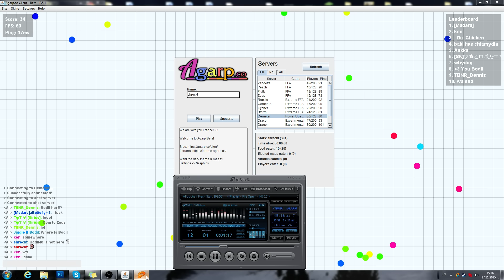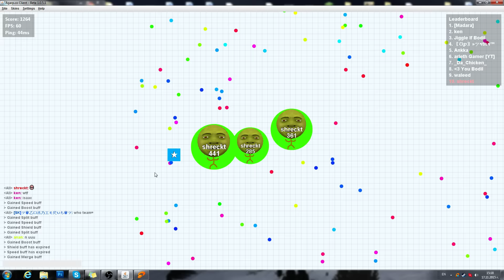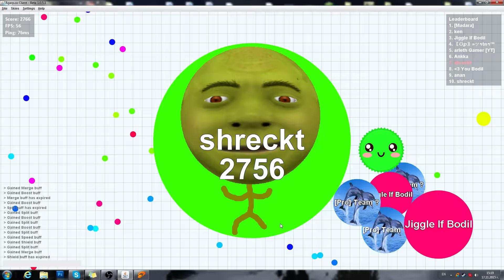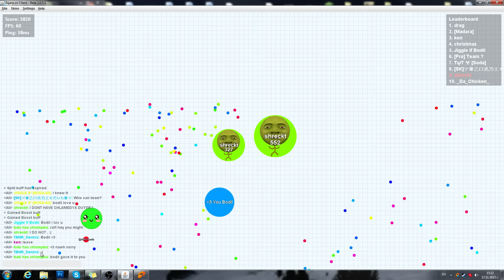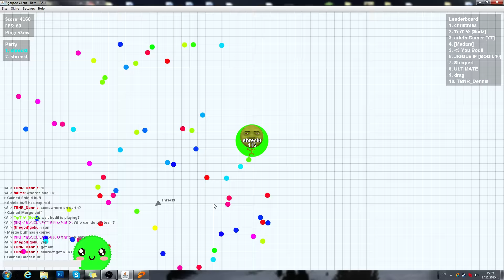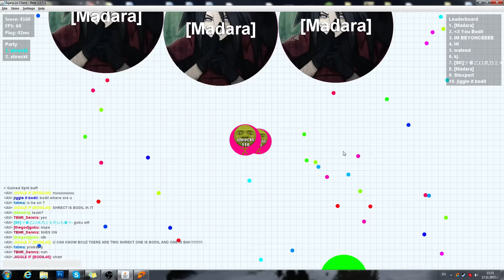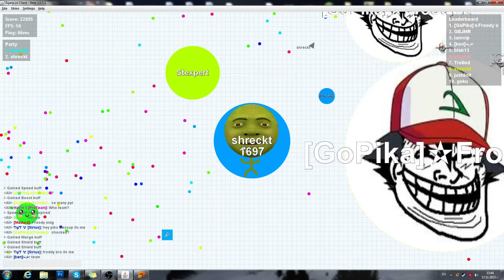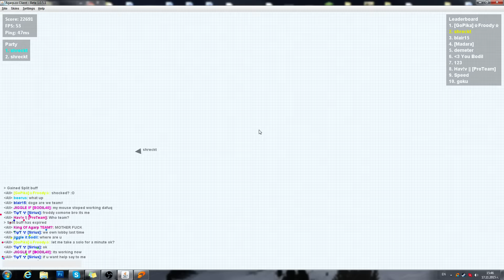SHREK INVADES AGARIO POWER UPS (Agar.io #109)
Join us in today's video of the MOST ADDICTIVE GAME EVER EPISODE 109 - Agario or Agar.io! Today me and baki played as SHREK in the POWER UPS agario which was amazing :D